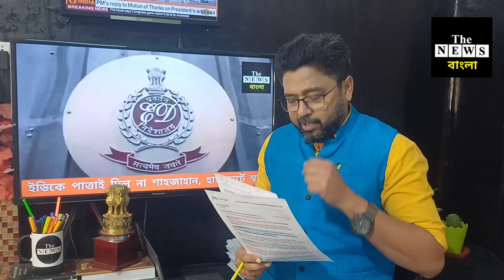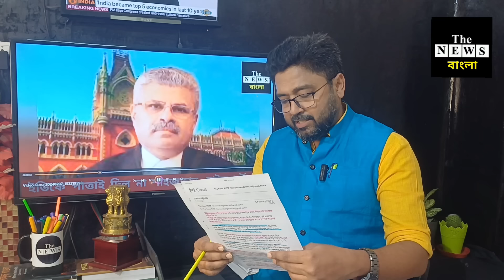শেখ শাহজাহানের বিরুদ্ধে সব তদন্ত বন্ধ, এ কেমন অদ্ভুত বিচার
ইডির তলবকে পাত্তাই দিল না তৃণমূল নেতা @thenewsbangla